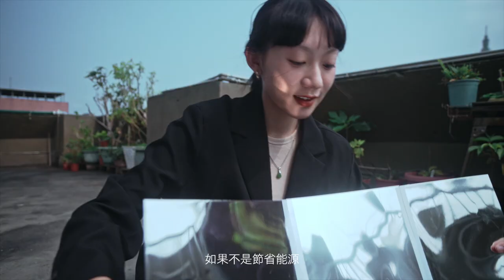「2023總統盃黑客松」徵件影片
「2023總統盃黑客松」於4月25日至5月31日開放徵件，邀請各界為「零碳轉型、幸福前行」提出創意解方，詳情請見「2023總統盃黑客松」官網